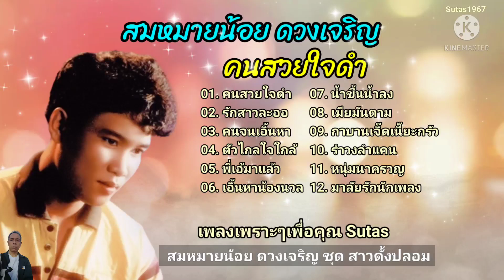สมหมายน้อย ดวงเจริญ ชุดคนสวยใจดำ เพลงเพราะเพื่อคุณ Sutas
สมหมายน้อย ดวงเจริญ ชุด คนสวยใจดำ
01. 00:03 คนสวยใจดำ - สมหมายน้อย ดวงเจริญ
02. 05:11 รักสาวละออ - สมหมายน้อย ดวงเจริญ
03. 09:56 คนจนเอิ้นหา - สมหมายน้อย ดวงเจริญ
04. 12:45 ตัวไกลใจใกล้ - สมหมายน้อย ดวงเจริญ
05. 15:54 พี่เอ้มาแล้ว - สมหมายน้อย ดวงเจริญ
06. 20:44 เอิ้นหาน้องนวล - สมหมายน้อย ดวงเจริญ
07. 24:30 น้ำขึ้นน้ำลง - สมหมายน้อย ดวงเจริญ
08. 27:56 เมียมันตาม - สมหมายน้อย ดวงเจริญ
09. 32:01 กาบานเจิ๊ดเนี๊ยะกรัว - สมหมายน้อย ดวงเจริญ
10. 37:11 รำวงลำแคน - สมหมายน้อย ดวงเจริญ
11. 40:59 หนุ่มนาครวญ - สมหมายน้อย ดวงเจริญ
12. 45:29 มาลัยรักนักเพลง - สมหมายน้อย ดวงเจริญ
13. 50:12